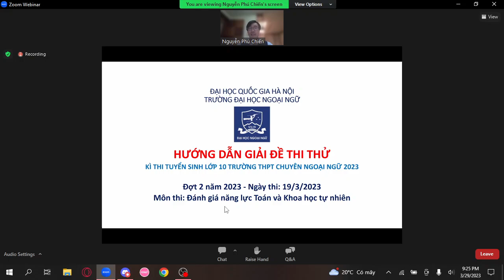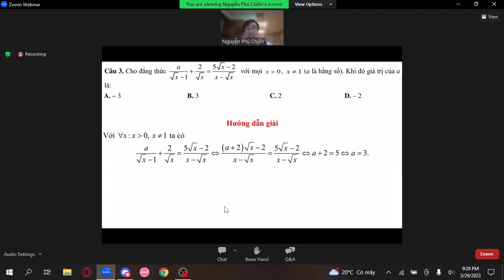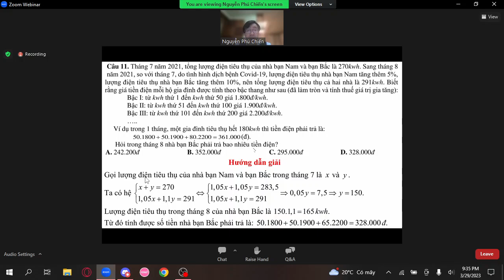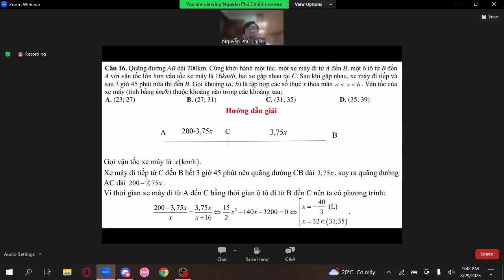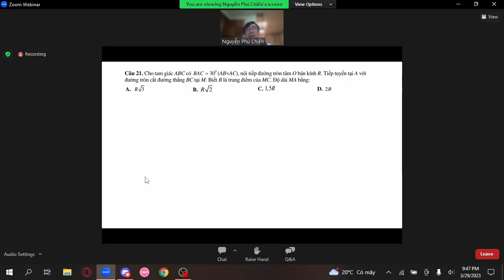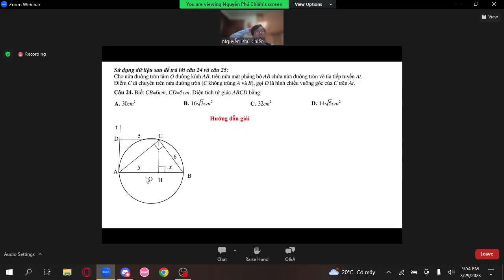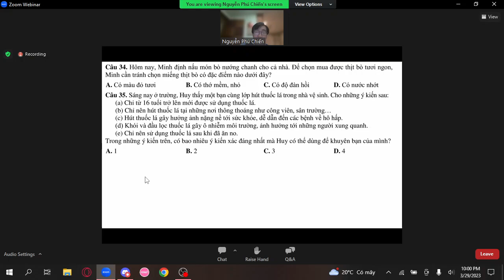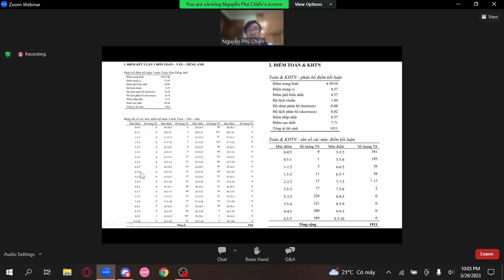CNN THI THỬ ĐỢT 2 TOÁN 30323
THI THỬ ĐỢT 2 TOÁN 30323